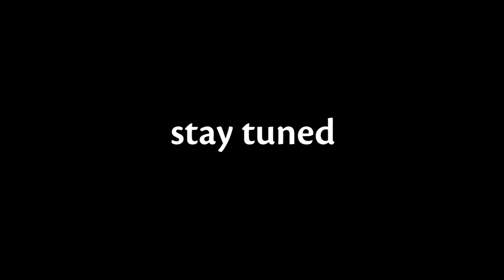SPENDING THE LAST OF MY MONEY FOR ZHONGLI!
I'm whaling for this banner, hoping we can get a Zhongli, Xinyan, and a Vortex Vanquisher! It's not actually 20,000 primogems, but roughly that amount plus some intertwined fates so pretty much there. I'm poor now, lets see how this goes!